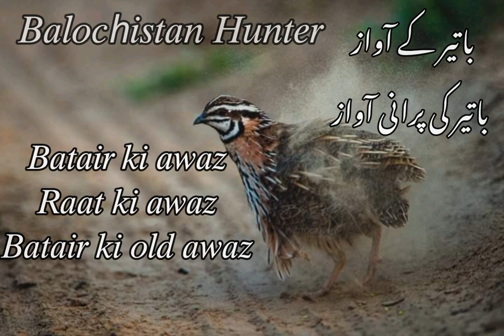Raat K Ley Batair ki New Awaz 2024 || Quail Sund 2024|| Night k Ley #2024